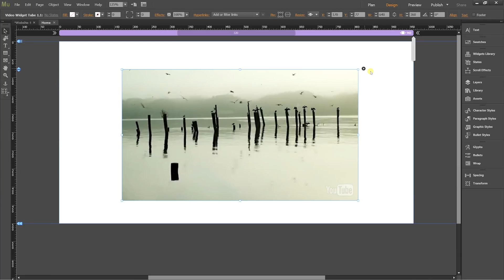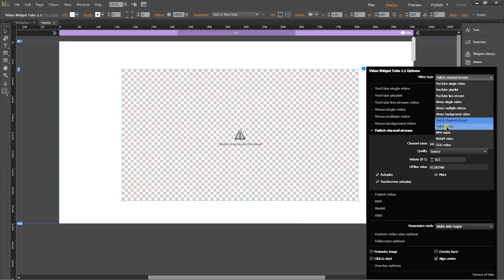Twitch broadcasts & video - Adobe Muse Responsive Video Widget Tube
0:15 Twitch chanell broadcasts
0:59 Twitch video
Tube - Adobe Muse Responsive Video and Live Broadcasts Widget